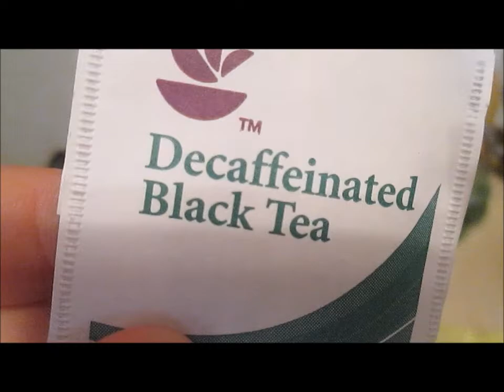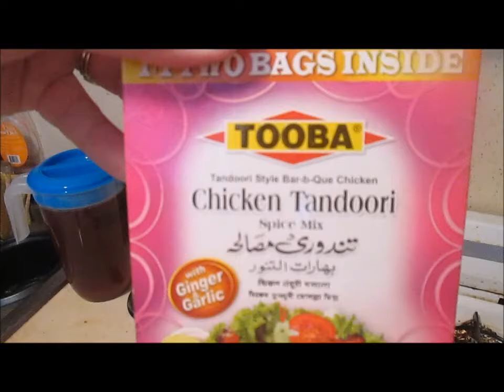2-12-15 Daily Vlog #172 | Asian Spaghetti